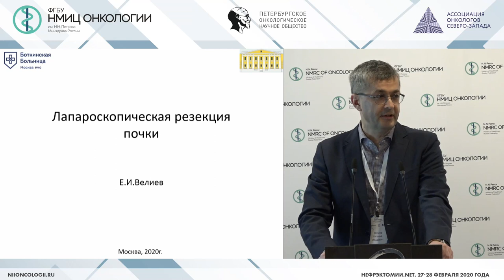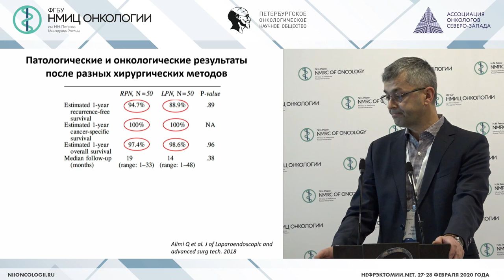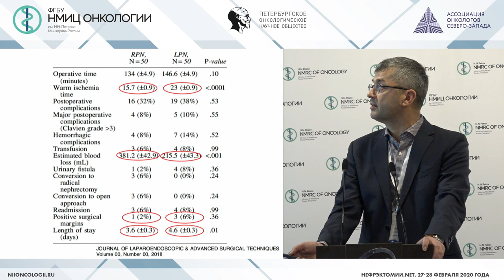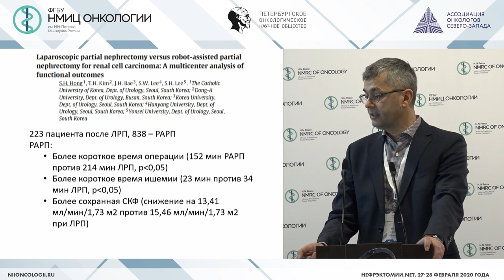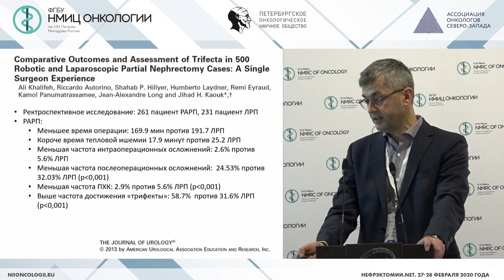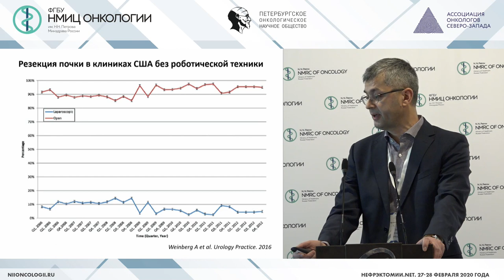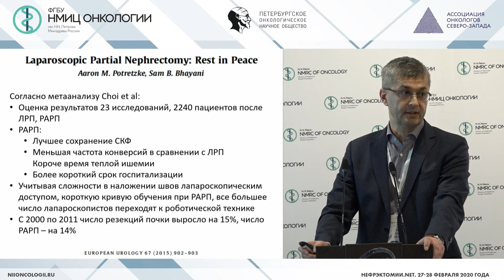Лапароскопическая резекция почки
Велиев Евгений Ибадович - заведующий урологическим отделением №14 - врач-уролог ГБУЗ ГКБ им. С.П. Боткина ДЗМ, д.м.н., Москва